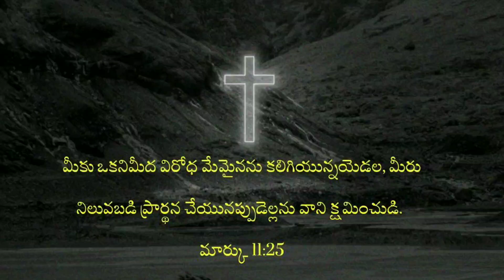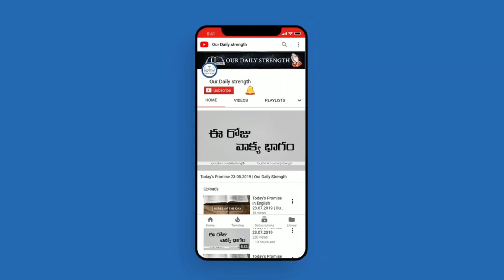Today's Promise 19.08.2019 | Our Daily Strength